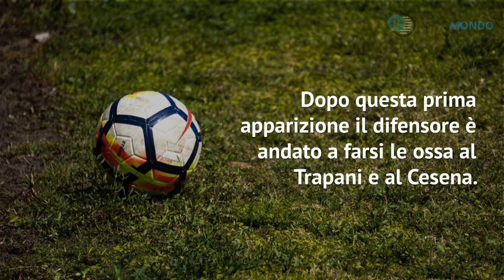Chi è Mattia Caldara, il nuovo pilastro della difesa del Milan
Alla scoperta di Mattia Caldara: il talento cresciuto nell’Atalanta che ora è pronto al salto di qualità con la maglia del Milan.